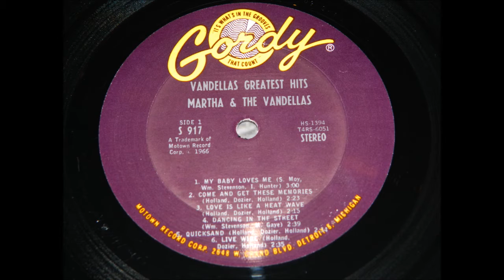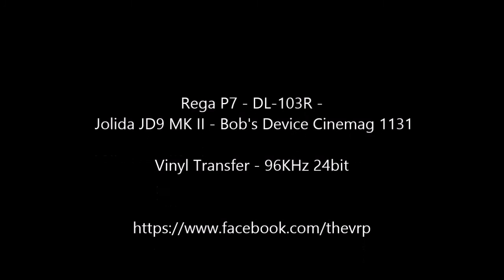Martha and the Vandellas - "Quicksand" - Original Stereo LP - HQ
TheVRP Archives - Original Vinyl Pressing - 1966